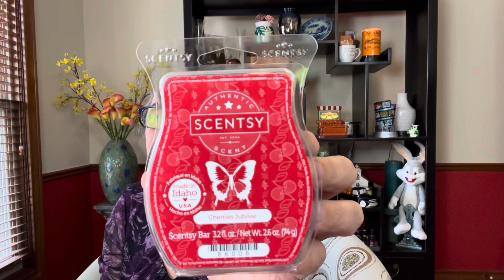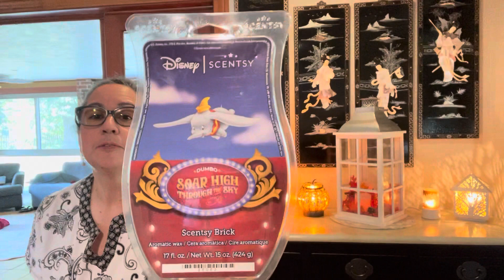Scentsy Haul - Part 2 - Wax Bars and First Impression of Warming Dumbo Soar High Through the Sky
Hello everyone, here’s part 2 of my Scentsy haul where I share all the wax bars I picked up and a little something extra - my first impression of Dumbo Soar High through the sky.
Given that I live in the Houston area and it’s still pretty warm, I decided it would be a great day to test the new Dumbo scent - still too hot for heavy Fall scents, at least not everyday.

Don’t forget about all the great stuff launching on the 1st of October.